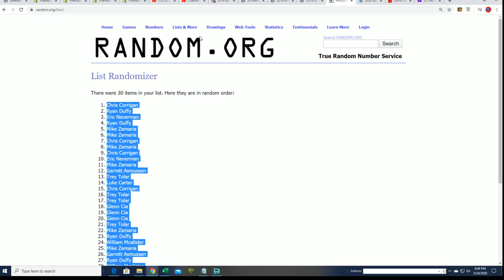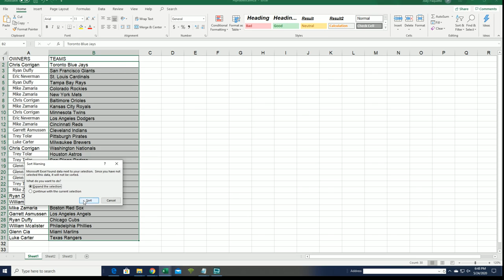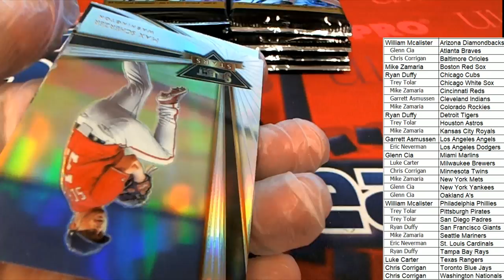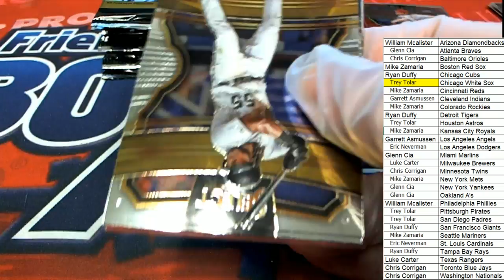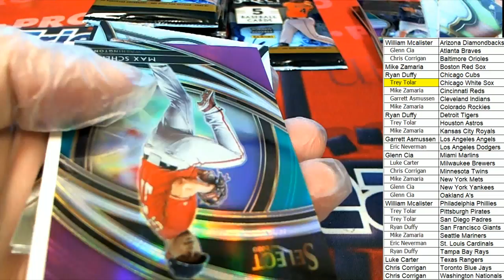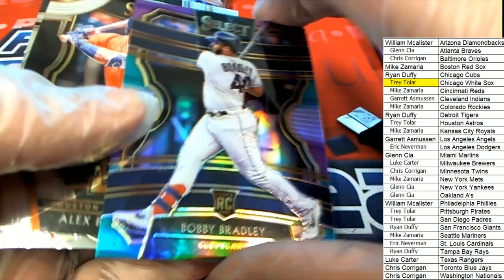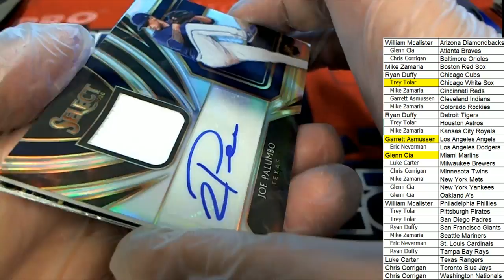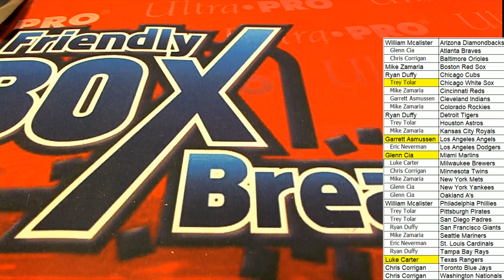2020 Panini Select Baseball ID 19SELECTBB110